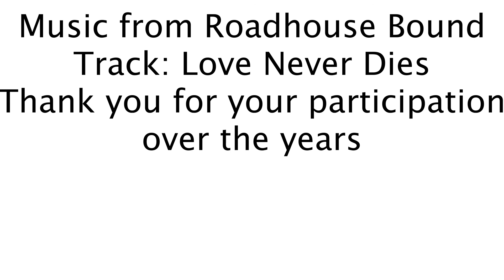P and Q episode 240 - The Final episode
This is it people, the very last episode of P and Q and what an episode it is. Thank you to everyone who has made this happen over the years - I've had a blast with it.

See you out there 😎 If you would like to help out the channel then you can do so for as little as $1 per month which will also give you access to exclusive videos on my Patreon site where you can sign up for this.

Cheers guys.